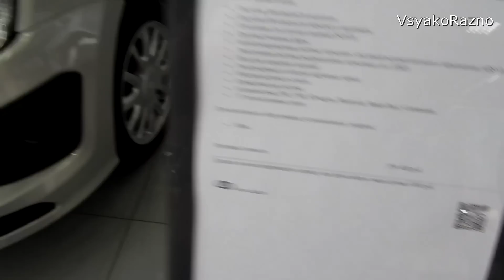Lada Granta про обвес . дополнение и уточнение .